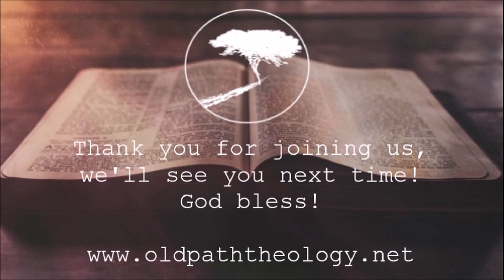II Thessalonians 1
Most of today's church cares little to nothing for God's ability to tell of things future. The though is that we shouldn't be concerned with such matters since they are mysterious and hard to understand.

Paul now writes a second epistle to those in Thessalonica and the topic of the end of days was once again a matter of great concern to those in that church and Paul will once again give them reason for comfort and faith.

What this should tell us is that the topic is not so much difficult to understand, but easily abused and people are easily misled. The best remedy for this problem is to know the topic as thoroughly as possible. God has given us a wealth of written information on the topic, so we can know and not be troubled or misled.